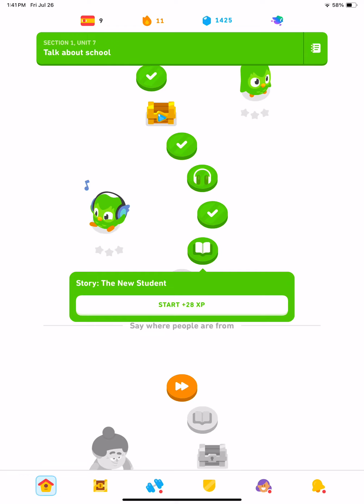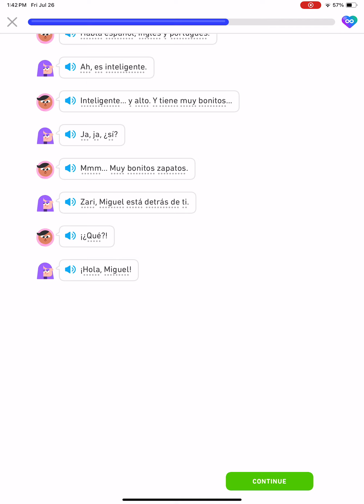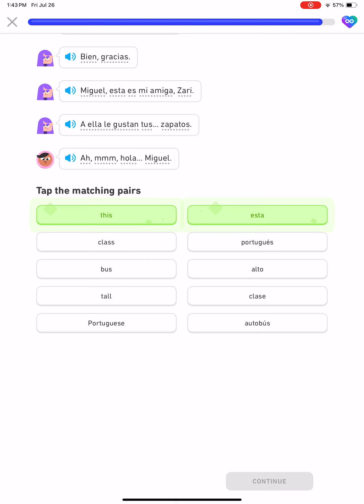Duolingo Learning Spanish Section 1, Unit 7, Talk About School, Story￼: The New Student